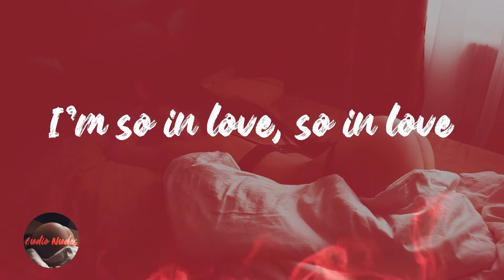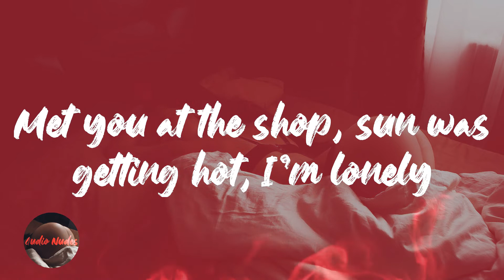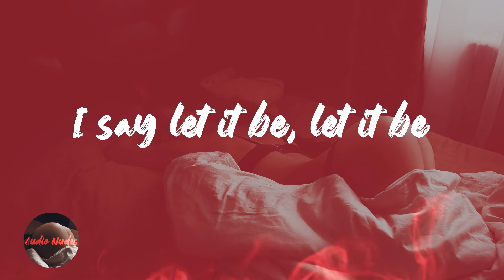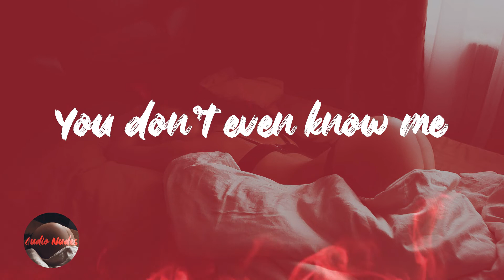Daniel Caesar - Japanese Denim (Lyrics)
Lyrics Japanese Denim - Daniel Caesar

I don't stand in line, I don't pay for clubs, fuck that
But I'll wait for you
I don't like to drink, I don't like to think, fuck that
But I ponder you
I'm bending it over
You're my four leaf clover
I'm so in love, so in love
There's no one above up above
Forever's a long time, yes
My blue jeans
Will last me all my life, oh yes
So should we
I'm spending all this time
Met you at the shop, sun was getting hot, I'm lonely
I'm in the city on my own
Never would've thought you'd be the one, I got a homie
But that's the way it goes
I'm reaching Nirvana
Goodbye sweet Rwanda
High school was never for me
I say let it be, let it be
Forever's a long time
My blue jeans
So should we
I'm hanging from the tree